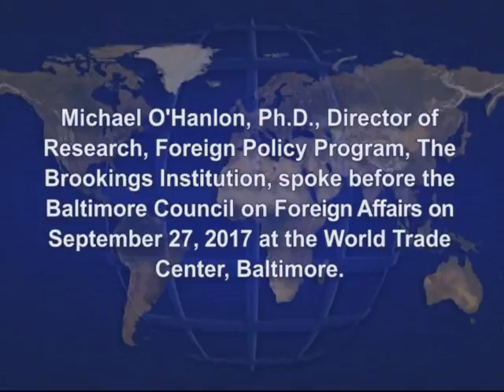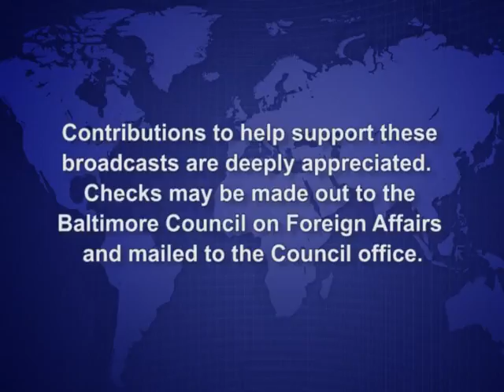Beyond NATO: A New Security Architecture for Eastern Europe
BCFA - Michael O'Hanlon, Ph.D., Dir. of Research, Foreign Policy Program, The Brookings Institution